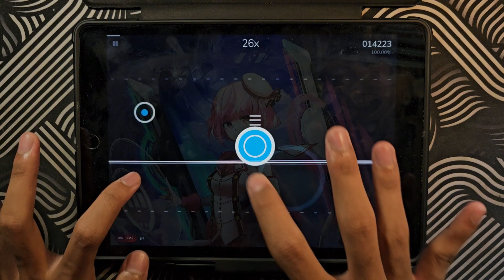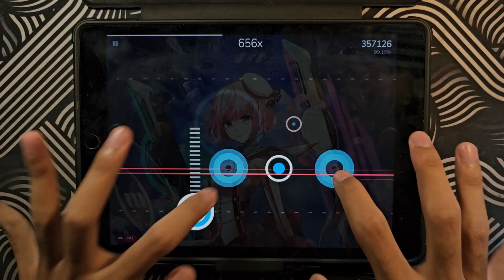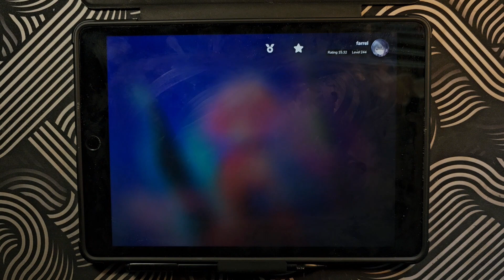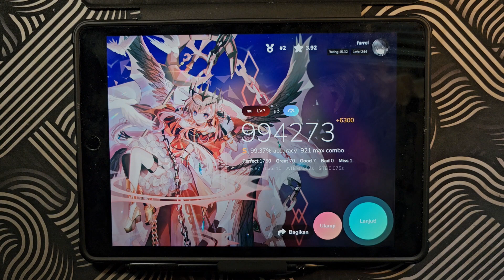【Cytoid】 μ3 - 水野健治 VS 穴山大輔 【 LV.15+ 】Ranked 99.37%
【Cytoid】
※ Player:Farrel
※ Title Song: μ3
※ Artist:水野健治 VS 穴山大輔
※ Device:Ipad 9 gen
※ Charter:nyx
※ Storyboarder: -

【Profile my cytoid】
※ Player:Farrel
※ Rating In Cytoid:15.32
※ Level:244
※ Tier:6
【Event Cytoid】
※ Edge of Consciousness
• Threose:Tier 3
• Kuro: Tier 3
• Shiro: Tier 3
※ Summer
• Sora: Tier 3
※ Perfect Holiday
• Mary Sue: Tier 3
*the rating and level will always be updated every time i upload a new video.

※ Join the server Artisticia De Rhythm / AdR Team👇🏻 [ I own the server btw lol, join plss]

Enjoy the video guys! Have a good day!